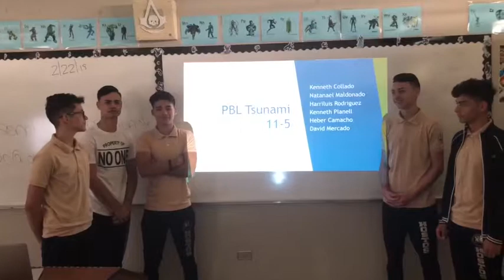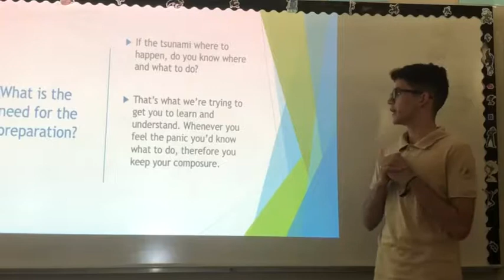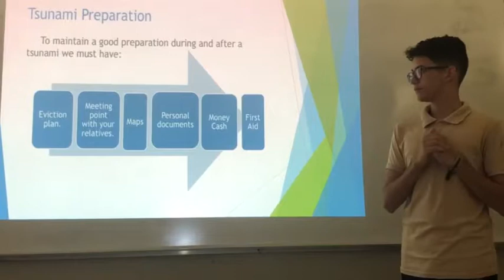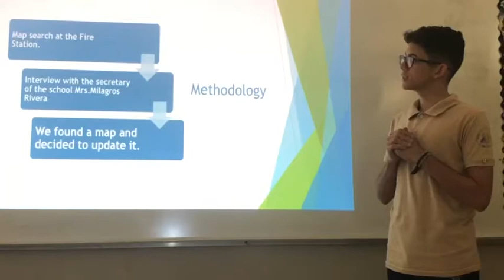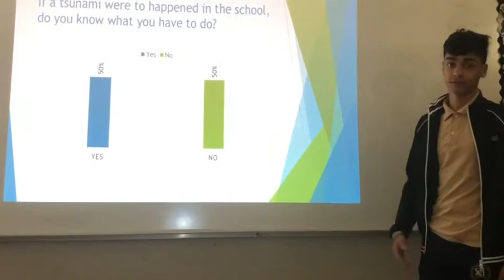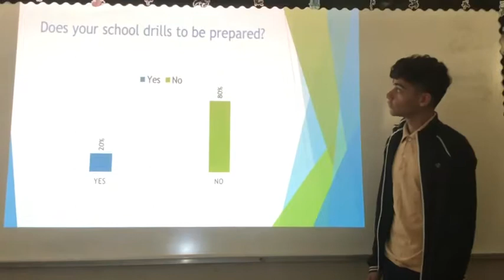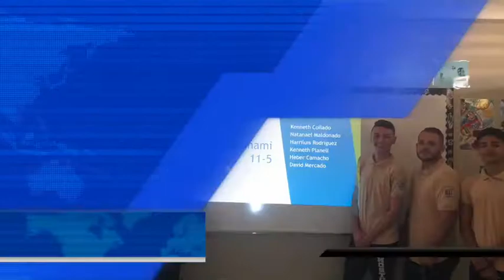PBL: Mapping 11-5